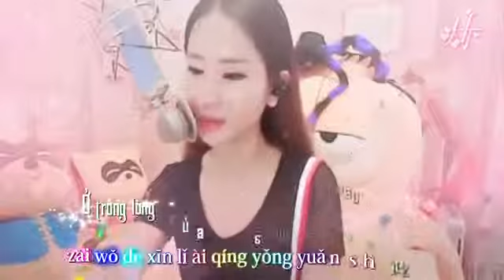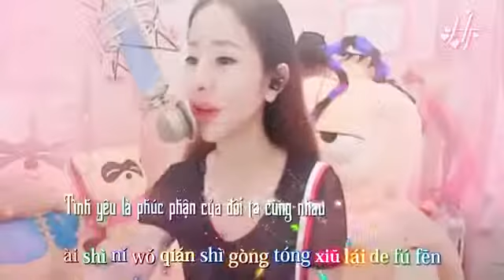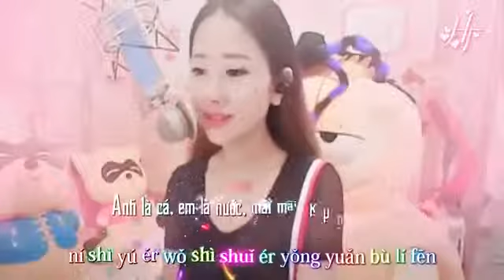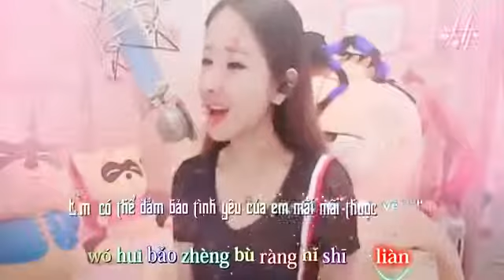nkauj suav nyob suav teb...